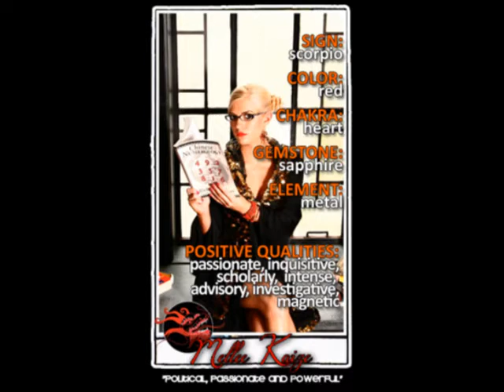PCP Interview Clip with Kellee Maize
This is a small segment of the interview of Kellee Maize did on the
Pagan Centered Podcast on March 24th, 2011